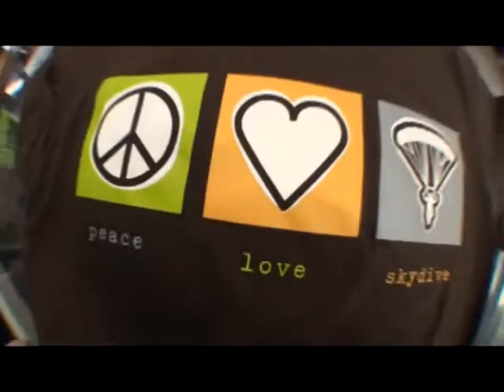Bo Zhi 's tandem jump at Skydive Hollister | the Bay Area's Dropzone for Tandem Skydiving!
Bo Zhi took the plunge! Jump from a perfectly good airplane at Skydive Hollister, just south of San Jose! Serving the San Francisco Bay Area, Skydive Hollister is California's #1 Dropzone, providing tandem jumps for skydiving training for first timers, experienced jumpers, and everyone in between! or give us a call at 1-800-FUN-JUMP!